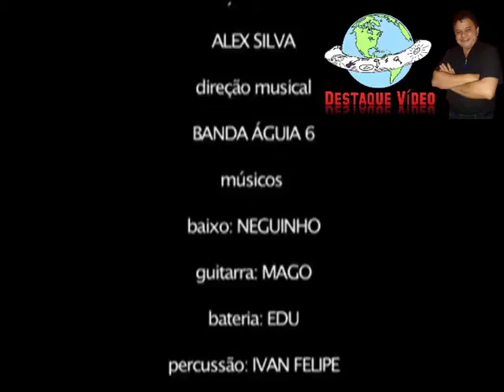28 - Making Of e Depoimentos / Ficha Técnica Final - Roberto Müller - Ao Vivo no Clube das Pás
Roberto Müller é um cantor brasileiro,
do gênero romântico.

Seu nome de batismo é José Ribamar da Silva,
e que é mais conhecido como Roberto Müller
(nasceu no Piauí, na cidade de Piracuruca
17 de fevereiro de 1937).

Em 1955, iniciava sua carreira artística na Rádio Timbira de
São Luís do Maranhão. Tem mais de 50 LPs e 15 CDs gravados
e seis discos de ouro.

Partiu para o Rio de Janeiro em 1963 gravou
"Nunca Mais Brigarei Contigo", Sucesso Nacional.
Tem um público fiel que o denominou
"o romântico pingo de ouro do Brasil".

Atualmente mora em Recife, capital de Pernambuco,
e continua fazendo shows, e os contatos podem ser
pela produção:

Contatos pra Shows

Veja mais na : Destaque
Aguardem, atualizações da discografia de Roberto Müller

Estou a Ordens!

Montador de Móveis em Recife e Grande Nordeste, Móveis Corporativos e Residencias Com Mais de 20 Anos de Estrada, Sempre Com a Meta de Fechar Negócios Diretamente Com o Cliente Sem Interferência de Atravessador. Atender e Cumprir a Satisfação do Clientes, Atendendo a Chamados de Pernambuco e Demais Estados do Nordeste, Serviços em Residências e Empresas.

Fones: +55 (81)
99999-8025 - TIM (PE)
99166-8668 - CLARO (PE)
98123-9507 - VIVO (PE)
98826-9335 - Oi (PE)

Muito Obrigado Pela Preferência!

Att. Destaque Montadora / Bernardo